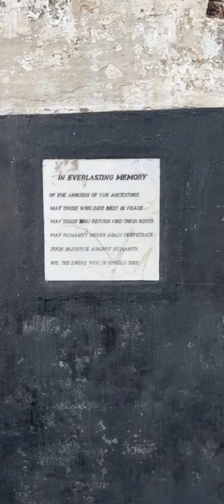Elmina Castle Tour in Ghana 🇬🇭